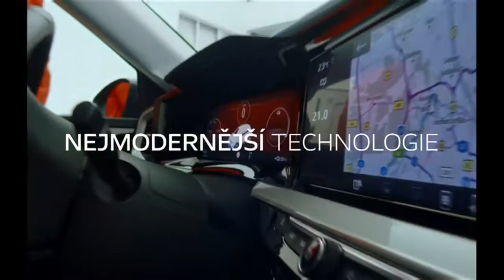Reklama - Opel Mokka (CZ, 2022)